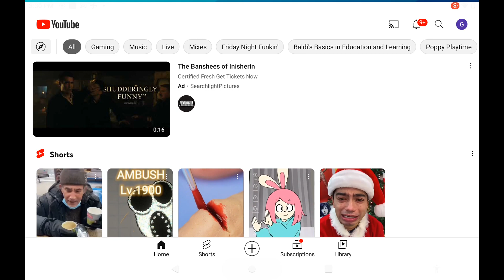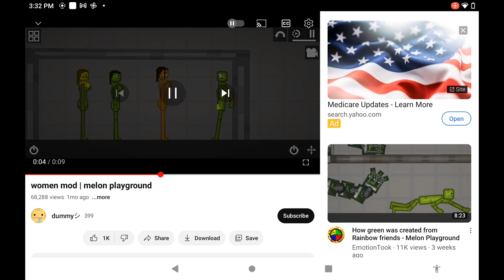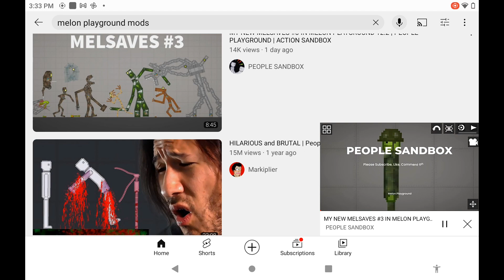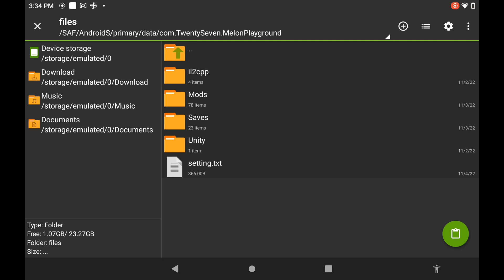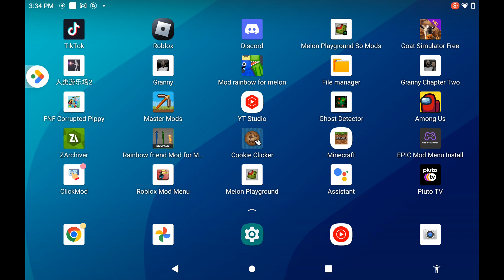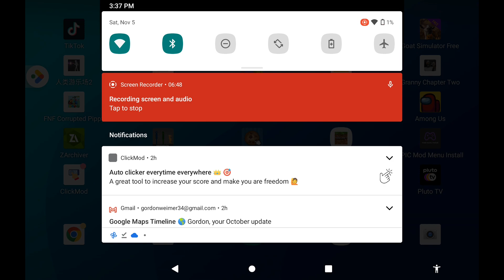how to get mods on playground sorry it took forever 😅